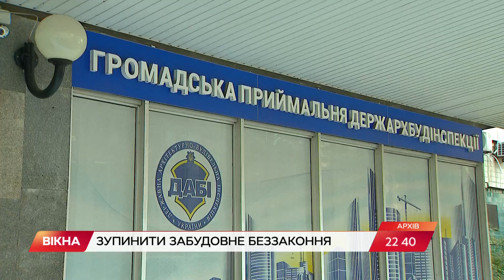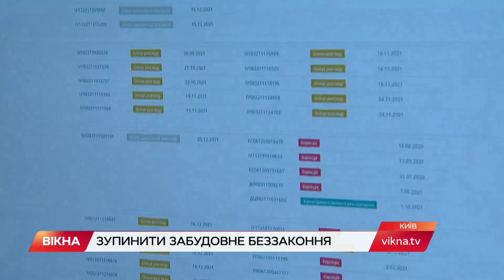Будувати міста по-новому: як ДІАМ допоможе українським містам і що це таке | Вікна-Новини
Черги у школи та дитсадки, запарковані газони та вид із вікна на бетонні джунглі.

Десятки доларів за кожен квадратний метр новозбудованого житла. Стільки коштували українцям рішення старої Державної архітектурно-будівельної інспекції (ДАБІ), яку ліквідували.

Замість неї від вересня працює новий орган — ДІАМ.

Як це допоможе боротися із корупцією та кожному українцеві, дізнавалася Поліна Спасенко.

Автор відео: журналіст програми Вікна-новини - Поліна Спасенко, оператор - Дмитро Строкач.

Побач більше!